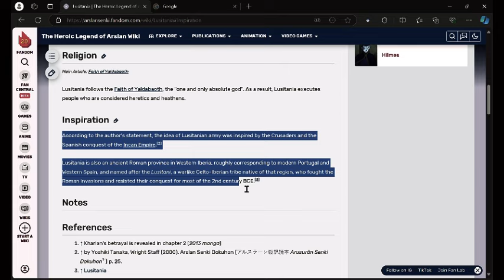Arslan Senki Terinspirasi Dari Sejarah Islam | Alur Cerita Anime | Rekomendasi Anime Action